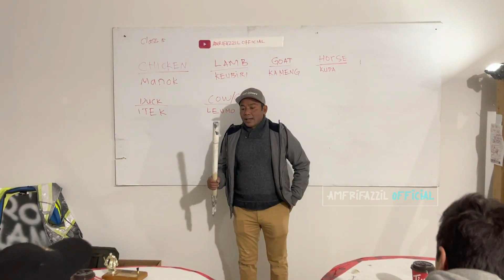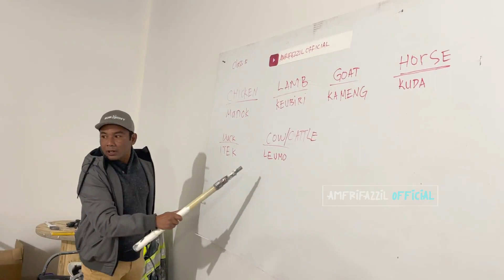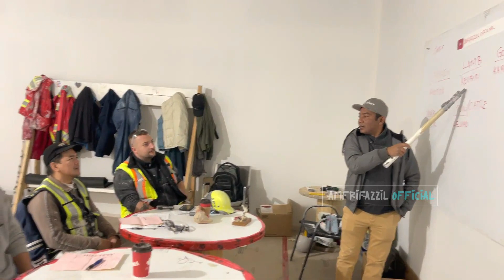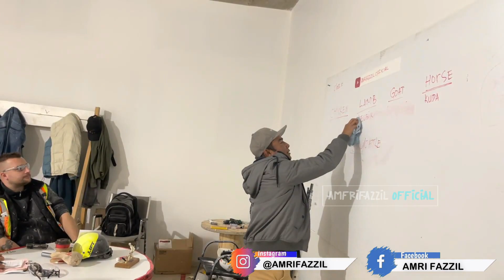VIRAL Part#1 !! Mister Asam Sunti Juara Dalam Menghafal Nama" Hewan Dalam Bahasa Aceh